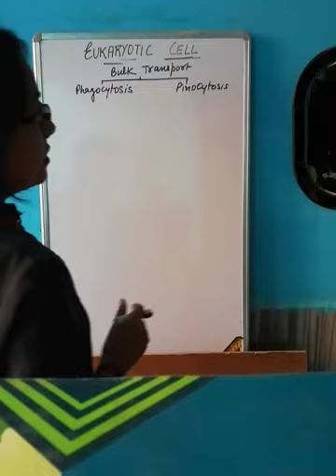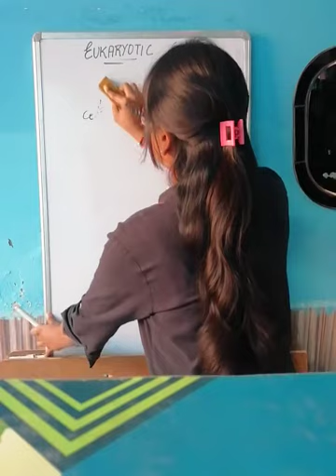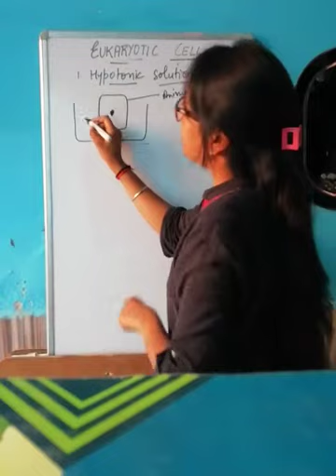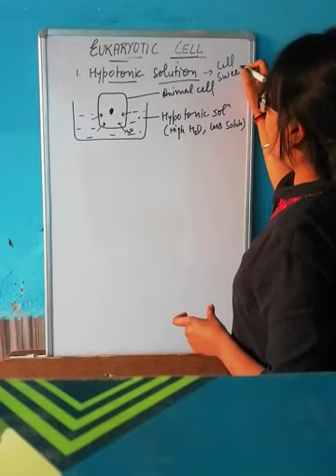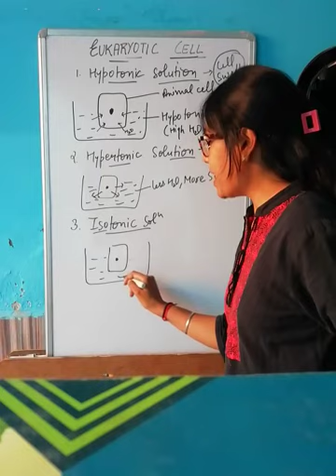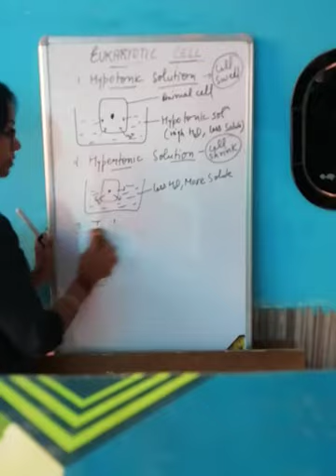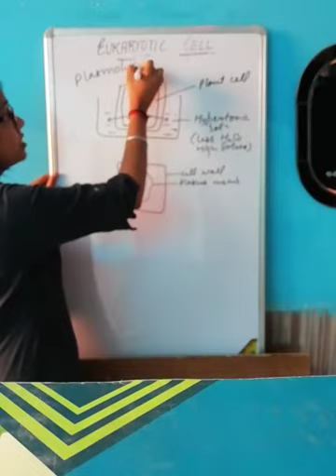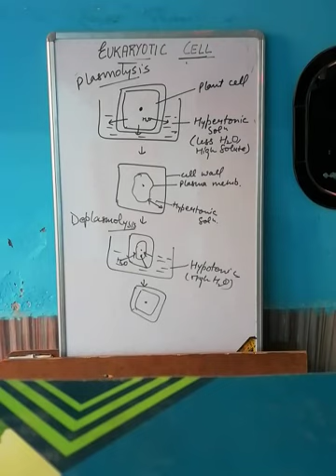Eukaryotic cell- bulk transport/ Class 9th NTSE/ Class 11th